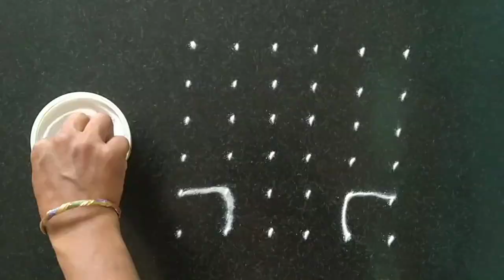Unique rangoli with 6×6 dot | गुरुवार विशेष लगेच काढा 6 ते 6 ठिपक्यांची खास रांगोळी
Hey everyone...